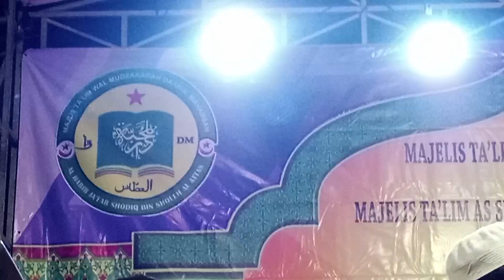Kp.Bulu Bersholawat Bersama Majelis Darrul MAHABBAH